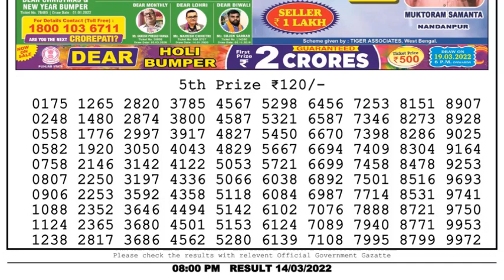Dear Lottery Sambad 8pm today 14.03.22 Nagaland State Lottery Result